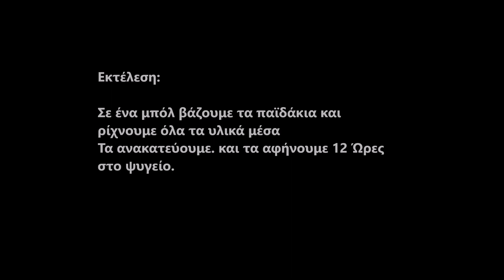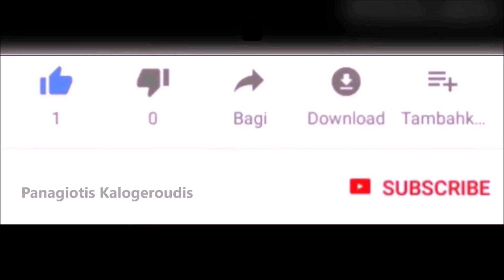Αρνίσια παιδάκια στο σχαροτήγανο | Lamb chops in scharotigano | I'm cooking.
Αρνίσια παιδάκια στο σχαροτηγανο |  I'm cooking

Υλικά:
 2 κιλά παϊδάκια αρνίσια
Για την μαρινάδα :
Αλάτι
½ φλυτζάνι ελαιόλαδο
Χυμό από ένα λεμόνι και το ξύσμα
 Πιπέρι μαύρο
Πάπρικα καπνιστή
2 κ.σ. μουστάρδα
Θυμάρι
Ρίγανη
Δεντρολίβανο
φρέσκο δυόσμο
2 σκ. Σκόρδο
Εκτέλεση:
Σε ένα μπόλ βάζουμε τα παϊδάκια και ρίχνουμε όλα τα υλικά μέσα
Τα ανακατεύουμε. και τα αφήνουμε 12 Ώρες στο ψυγείο.